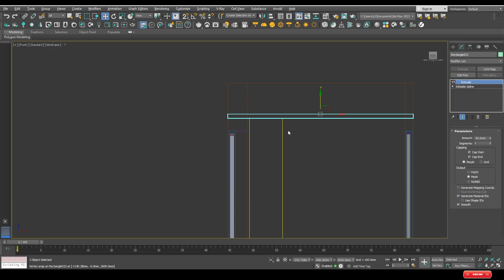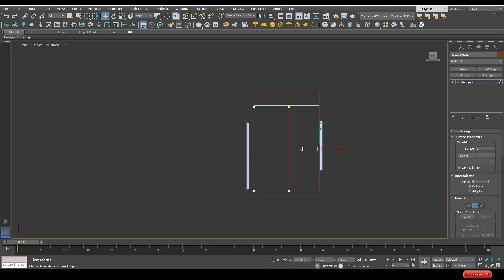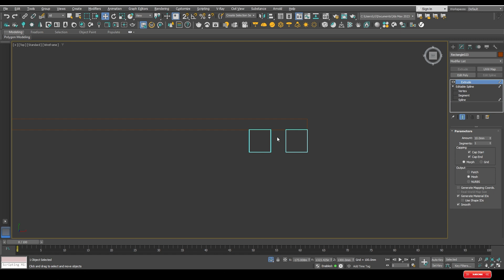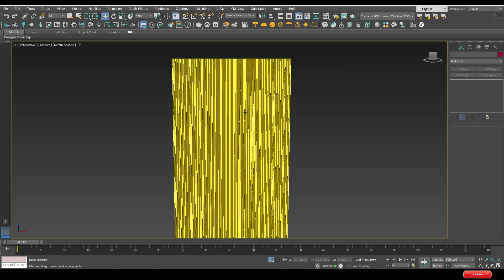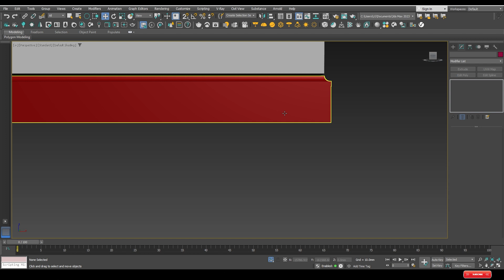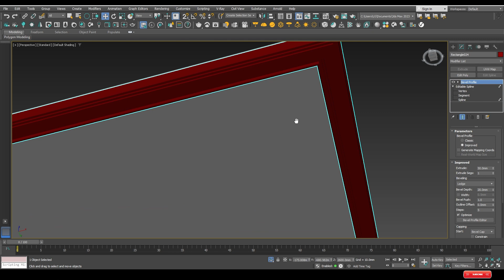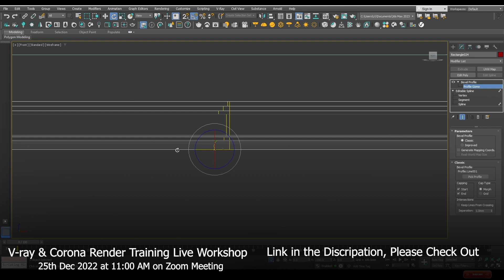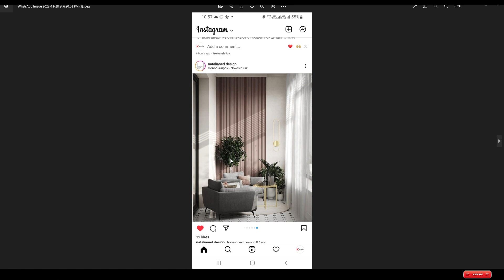Bina plan & elevation se 3ds max me modeling kaise kar sakate hai? Part – 2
Hum sikhane wale hai ki without plan & elevation 3ds max me modeling kaise ki jaati hai. Saath me kuch tips bhi mai aapke sath share karne wala hu modeling ke related. 25th Dec. 2022 ko corona render free training webinar hai, niche link di gayi hai. Please registered kar ke apni seat confirm karna. Agar mere se V-ray & Corona Render personalize classes chahiye to wo bhi link niche available hai.

Our new V-ray & Corona Render Pre-Launch Course is available for now. It's online video course specially for who know 3ds Max application. Please click on the link & get more information.

If you ﬁnd all the content I create helpful, please consider supporting me.      I am a  Architectural  & Interior 3D Visualizer with 15yr  excellent knowledge plus experienced.

I've started my channel to purely teaching purpose so that you can get increase your knowledge around this area.
Welcome all of you at my virtual classroom.

Check my personal work at